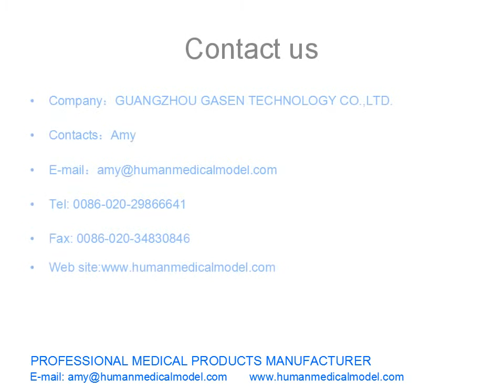MODELLO MEDICO DEL CORPO UMANO MODELLO DI SPINE GASEN GL020